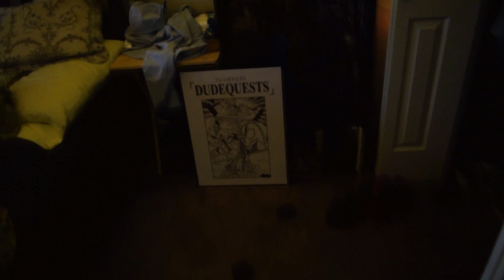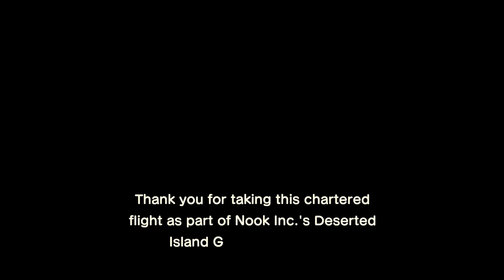ANIMAL CROSSING NEW HORIZONS: Yurt Is Born! - EP1 - Dude Quests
IT’S FINALLY HERE, and the boys could not be more stoked! Join Tim & Chris on their new island adventure with their new pal Yurt! This game is too good, guys.

►►►*NEW LETS PLAYS MON-THURS @12PMET*

Keep up with the dudes on social media!

Intro Animations/Logo by Nathan Humphrey